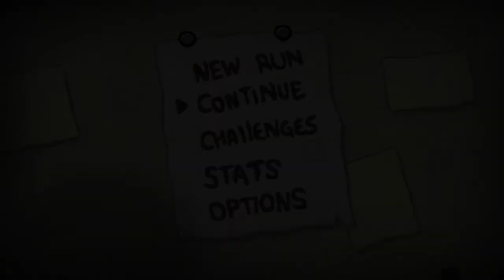A New Start (The Binding of Isaac: Rebirth #1)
Recording Again !!!